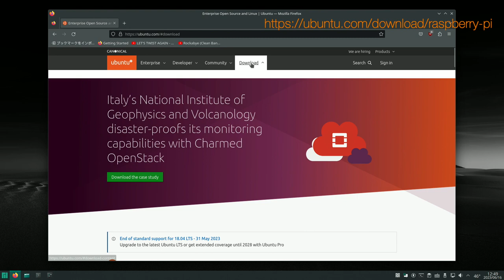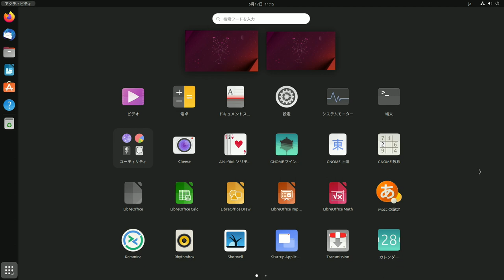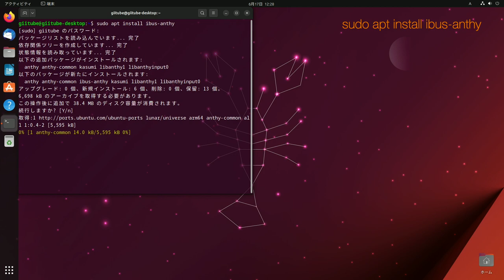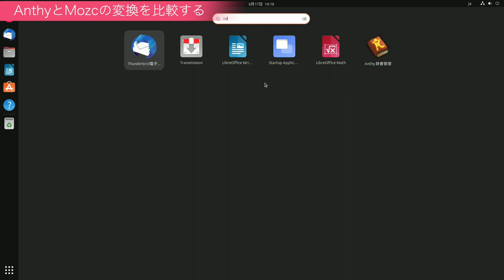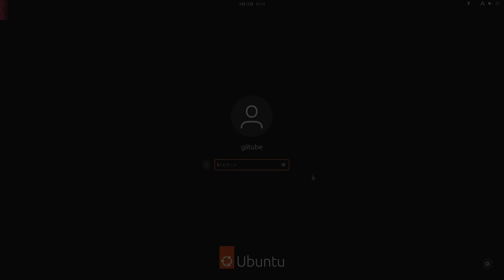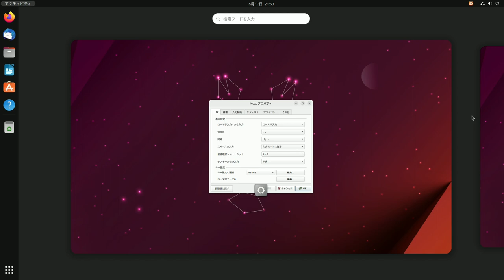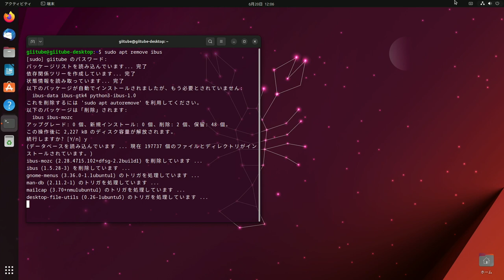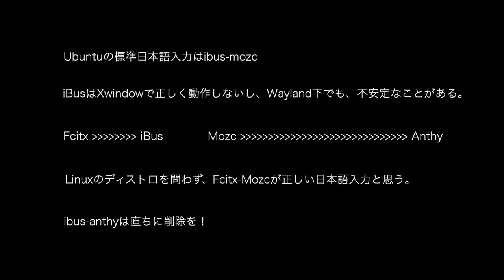Ubuntuのための日本語入力を決める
Ubuntuでも日本語入力比較検証

ギアアイコンから字幕言語が選べます。　英語版は別動画を用意してます。
その他の言語は機械翻訳で精緻ではありませんが、多くの言語に対応しています。

目次
0:00 Ubuntuに最適な日本語入力は？
00:34 Ubuntuの用意
01:00 Ubuntu標準の日本語入力
02:40 Mozcの設定 (iBus)
03:48 Anthyもインストールする
05:04 Anthyの設定
07:00 AnthyとMozcの変換を比較する
09:01 XWindow環境下での動作を確認する
09:51 Fcitx-mozcをインストール
11:34 Mozcの設定 (Fcitx)
12:05 Fcitx-mozcで日本語入力をチェック
13:01 iBus-Anthyの削除
14:12 まとめ

ubuntu-23.04-preinstalled-desktop-arm64+raspi.img.xz

-- iBus Anthyのインストール -
sudo apt install ibus-anthy

-- Fcitx-Mozcのインストール -
sudo apt install fcitx5-mozc
im-config -n fcitx5

-- インストールされているインプットメソッドのチェック -
im-config -l

-- iBus-Anthyの削除 -
sudo apt remove ibus-anthy

-- iBusの強制削除 -
sudo apt remove ibus